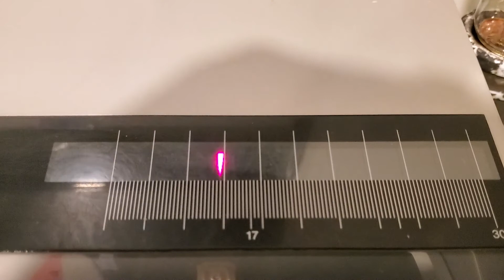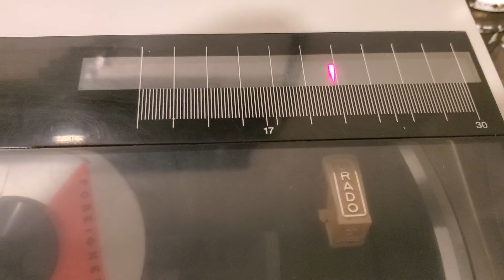Jukebox hero 45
This song came out in 1981 on the foreigner 4 album.